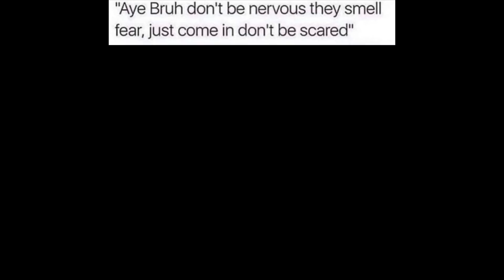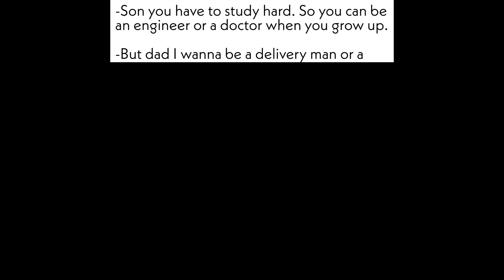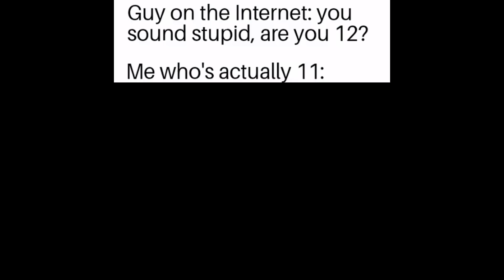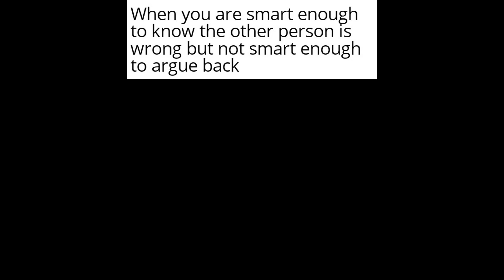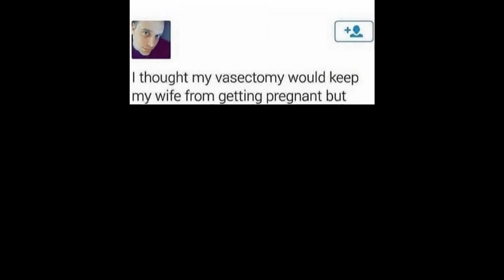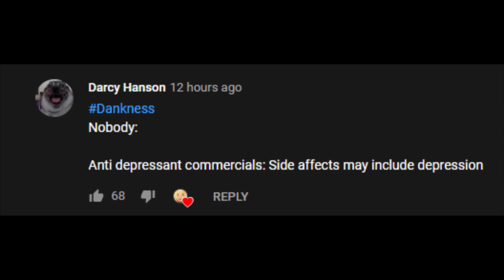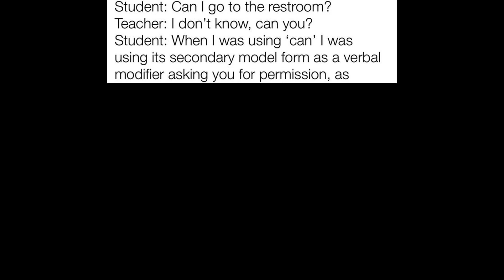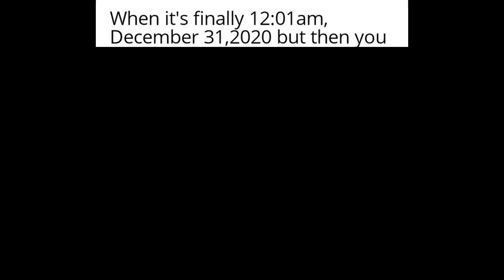MEMES OF DANKNESS V112